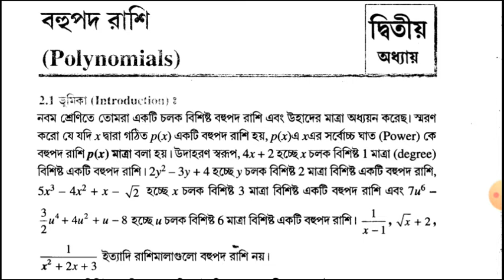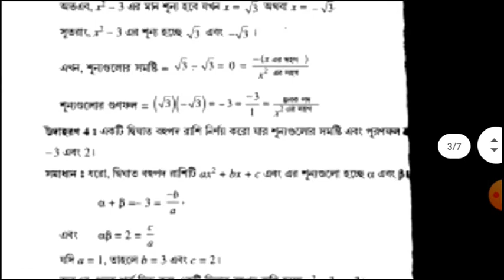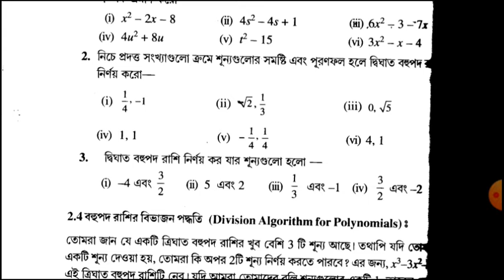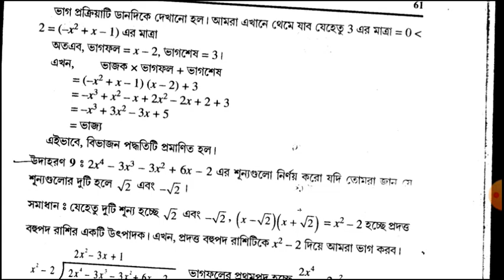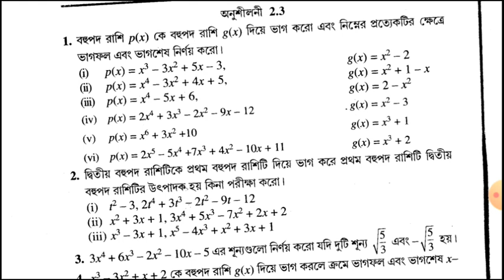GENERAL MATHEMATICS COMMOM QUESTIONS FOR HSLC EXAM/Class 10 Maths important questions/ch2 Maths Seba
, hslc 2021,

CLASS 10 HSLC QUESTION BANK SOLUTION MATHE,
class 10 mathematics cbse,
CLASS10 MATHE SOLUTION CHAPTER WAISE,
CLASS10 MATHE TEST PAPER SOLUTION, CLASS10 TEST PAPER,
ASSAM CLASS10 MATHE TEST PAPER, CBSC QUESTION BANK SOLUTION, ASSAM SEBA,
ASSAM COMPARTMENTAL RESULT, CLASS10 MATHE IMOPRTENT QUESTION, CLASS10 OLD PAPER DOWNLODS, CLASS10 MATHE PRIVIOUS PAPER, CLASS10 MATHE PAPER 2018,
CLASS10 MATHE PAPER 2017,
CLASS110 CBSCMATHE PAPER 2018
 math, maths, mathematics,
 polynomials,
 class 10,
polynomial,
polynomial regression,
polynomial functions,
polynomial equations,
polynomial division,
 minimal polynomial,
chromatic polynomial,
graph theory,
long division,
long division of polynomials,
exercise2.3 maths class10,
 hslc common questions,
seba common questions

Class 10 maths important questions 2021, Maths Important question 2021,
cbse board,
 NCERT Imp. 2021,
cbse,
important questions,
 class 10, maths,
ncert, 2021,
board exam,
Maths Important questions class 10 2021, NCERT

 Hslc 2021 common maths questions,
 hslc 2021 important maths questions, maths new syllabus,
seba maths new syllabus for 2020-21,
 seba revised syllabus for hslc 2020-21, class 10 maths chapter 2 important questions,
metrick porikha 2021 maths questions, seba maths model questions bank,
seba class 10 new maths syllabus important questions,
 hslc maths chapter 2,
 seba maths test paper

Digital supports Axomiya,
 Important Questions for 10th Class math 2021 Exam,
 hslc common questions, seba common questions,
hslc 2021